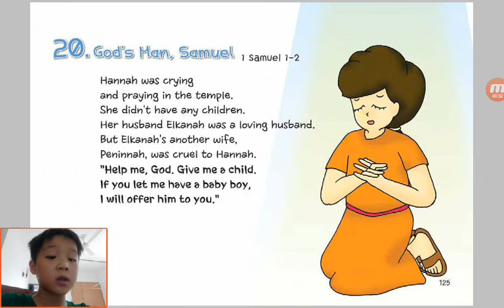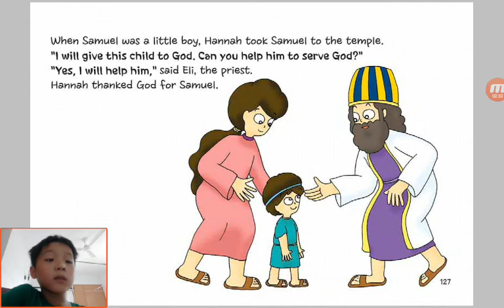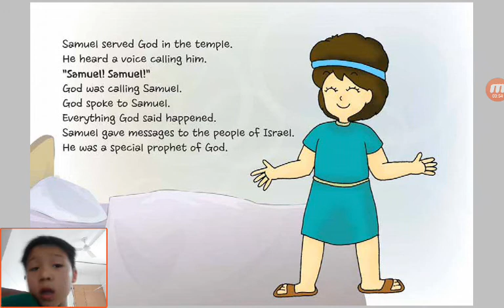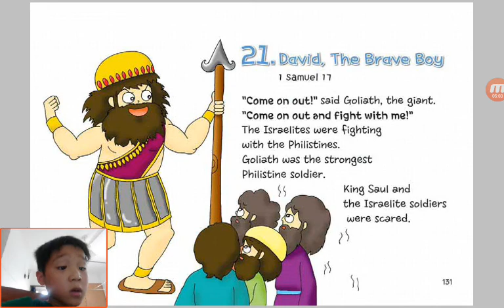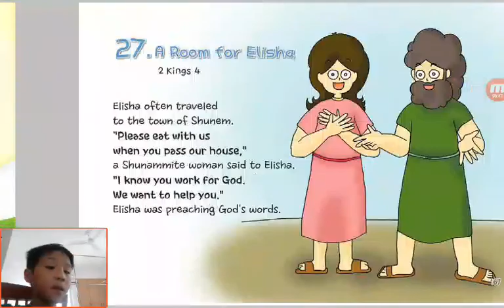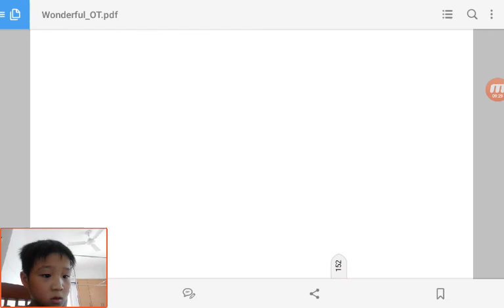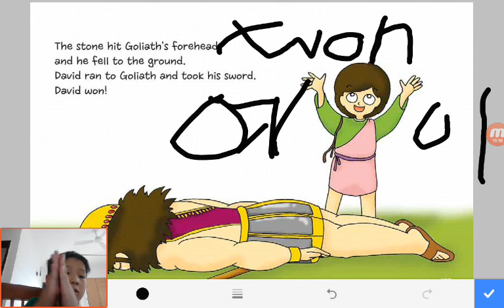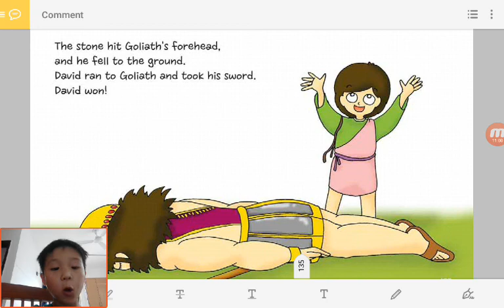‹Kids›Soo：Wonderful Bible Story‹성경이야기›– 20 God's Man, Samuel about 1 Samuel 1